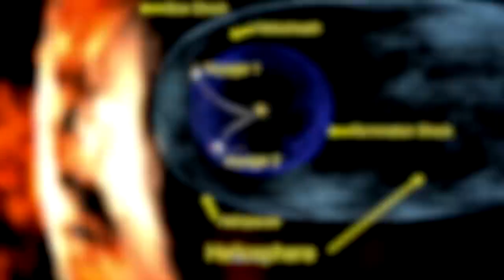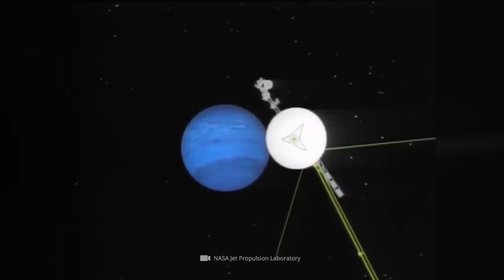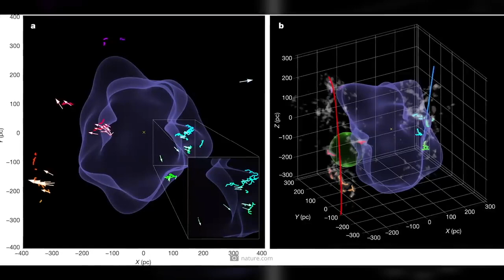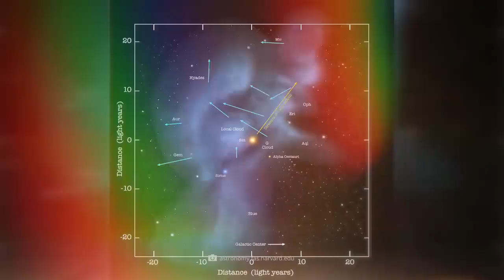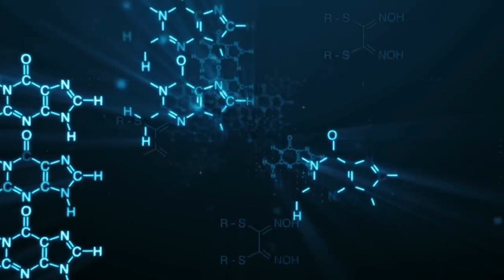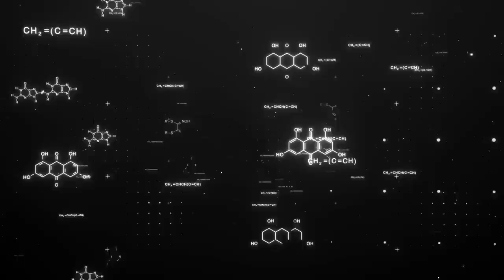Voyager 1 has made a terrifying discovery in interstellar space after 45 years.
Voyager 1 has made a terrifying discovery in interstellar space after 45 years. This video is about that series of events.